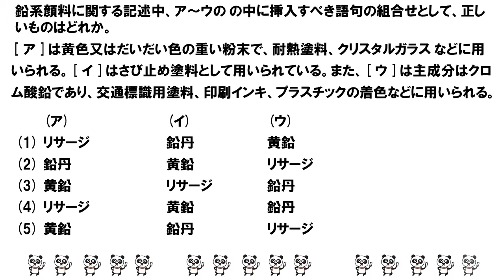公害防止管理者 大気 23 5 01